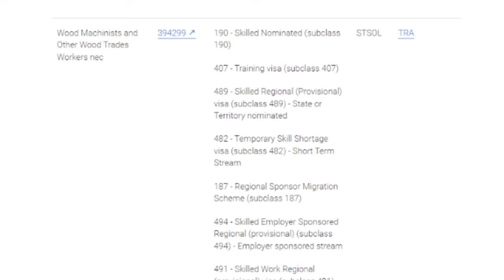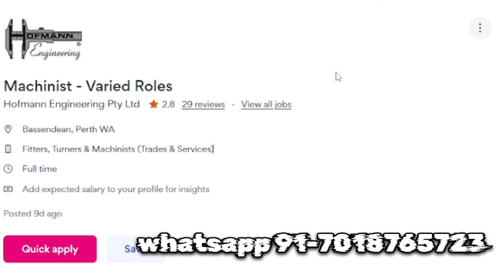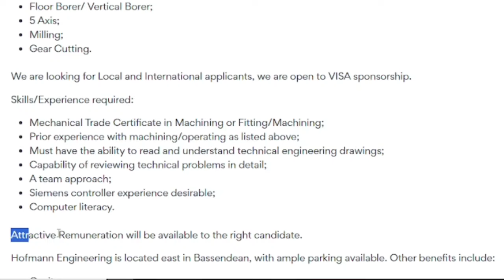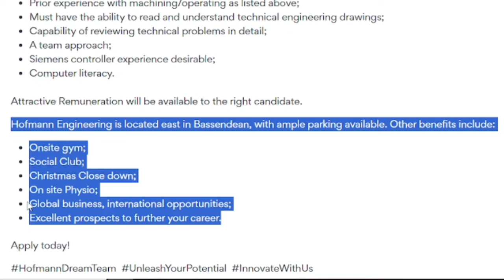MACHINIST Job Offer of Australia. Salary : 4-5 Lacs. CNC Operator required.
Friends, If you are a Machinist (CNC Operator / TURNER / FITTER / BORER etc), you can apply to this job vacancy, where SPONSORSHIP is available.

Other occupations are also, available.

For AUSTRALIAN FORMAT RESUME AND COVER LETTER / APPLYING JOBS / TOURIST VISA / 482 494 VISA,  Whatsapp only at 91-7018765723.